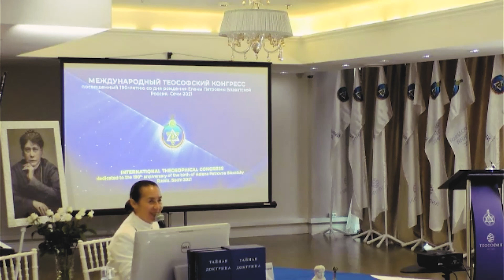В.О. Зозульчак, «Материалистическая диалектика в “Тайной Доктрине” и “Письмах Махатм”»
❗ V Международный теософский Конгресс, посвященный 190-летию со дня рождения Е.П.Блаватской ❗
📑 27, 28 ноября 2021 года⚠️ Россия, Сочи, Конференц-зал «Звездный, ул. Гагарина д. 5
Владлен Олегович Зозульчак, исследователь (Донецкая народная республика, г. Донецк)
«Материалистическая диалектика в “Тайной Доктрине” и “Письмах Махатм”».

Владлен Олегович родился в Донецке. Окончил Восточноукраинский национальный университет имени Владимира Даля (г. Луганск), специальность: «Издательское дело и редактирование». Работает коммерческим автором и редактором. Писал для электронных журналов vc.ru, «Хабр», «Мел», «Лайфхакер».

ТЕОСОФИЯ.РУС    fondtheosophy.ru